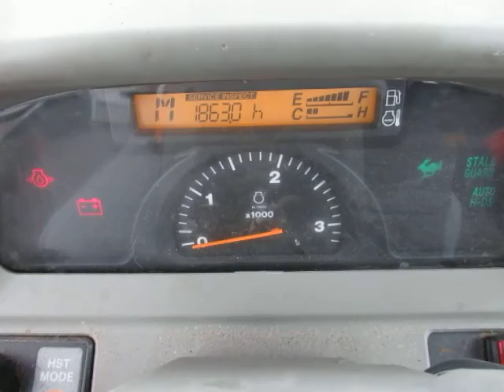GovDeals: 2013 Kubota Tractor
2013 Kubota Tractor sold by Richmond Hill, ON on GovDeals.com